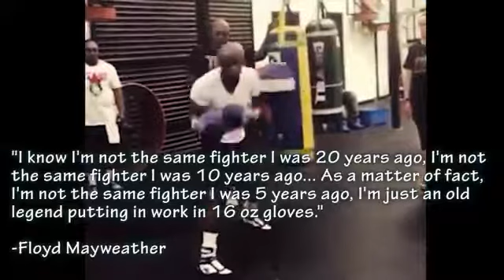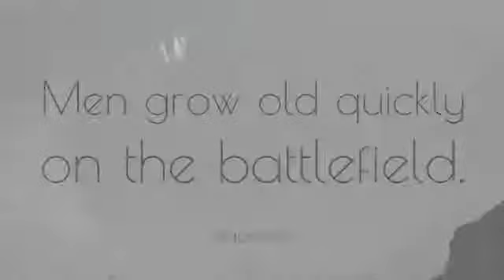Are Mayweather & Mcgregor working together and already planning a rematch?